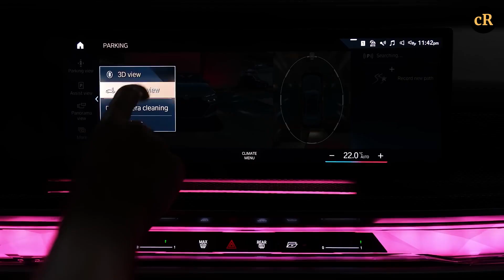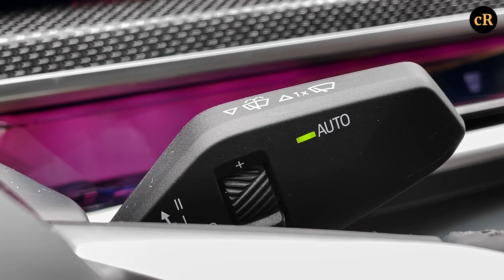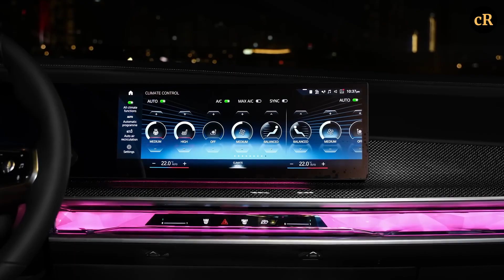New 2023 BMW 7 Series - Audio, Interior and Exterior Details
New 2023 BMW 7 Series - Super Luxury Sedan in details

BMW i7 xDrive60 Spec:
Power Unit: 544 Hp, 745 Nm
Top Speed: 240 km/h
0-100 (km/h): 4.7 s
Range (WLTP): 625
Front Electric Motor: 258 Hp, 365 Nm
Rear Electric Motor: 313 Hp, 380 Nm
Color: Brooklyn Grey